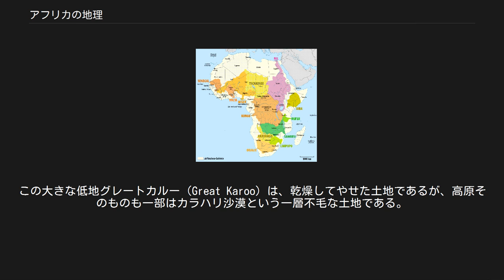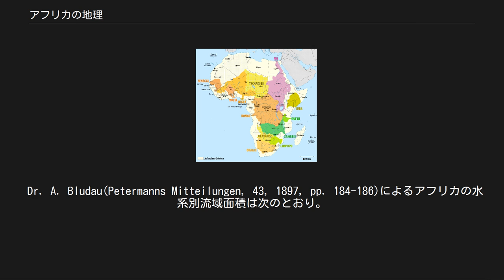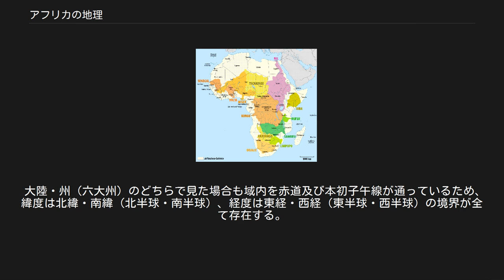アフリカの地理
アフリカの地理（アフリカのちり） アフリカの位置 アフリカは61のテリトリー（うち独立国が53）を擁する大陸で、地球上で南半球に広がる大陸では最大のものである。
大陸本土と周辺の島嶼部をあわせ30,368,609km2の面積がある。
 アフリカはヨーロッパとの間に地中海を挟み、アジアとの間に紅海を挟み、北東端にある130km幅のスエズ地峡でアジアと繋がっている。
地政学の見地ではスエズ運河の東に位置するエジプトのシナイ半島はアフリカの一部とされることが多い。
最北端のベン・サッカ岬から最南端のアガラス岬まで南北の長さはおよそ8,000km、最西端のヴェルデ岬から最東端のハーフーン岬まで東西の幅はおよそ7,400kmである。
海岸線の総延長は26,000kmだが海岸線が単調なので、はるかに小さなヨーロッパ（総面積10,400,000km2）の32,000kmと比較しても短い。
 アフリカ大陸では、東半球の北側を東西方向に走る構造線の一部と、大陸を南へと走る南北の構造線がみられる。
よってアフリカは直交する2つのセグメントで構成されていることがわかる。
そしてここから分岐する副次的な構造線がある。
 人工衛星からみたアフリカ アフリカ大陸の平均海抜は約600mで、北アメリカや南アメリカの平均海抜とほぼ等しく、アジアの950mよりかなり低い。
他の大陸とは対照的に、標高が極めて高い地域もきわめて低い地域もその面積は比較的小さく、海抜180m以下の土地は驚くほど狭い。
最高点の標高がアジアや南アメリカと比較して低いばかりか、標高3,000mを超える地域も珍しく、独立峰や一部山脈にみられるにすぎない。
台地とその表面から突き出す高峰や山脈こそがこの大陸の特徴である。
（このような独立峰や山脈の影響は大きく、 [Inselberg-landschaft]という用語がこの種の地域の特徴の記述にドイツで考案されたが、これはアフリカ特有の風の振る舞いの大きな原因であると考えられている。） 標高の高い土地は東部と南部にみられ、北や西へ行くほど標高は徐々に低下する。
平野とアトラス山脈を除くと、この大陸は大きく高台地と低台地の2つに分類できよう。
その境界は紅海中部と西海岸の南緯6度付近を結ぶ南東側に湾曲した線となる。
 アフリカは地理的に複数のゾーンに分類できる。
 第3と第4については以下に詳述する。
 アフリカの地勢 南部と東部の高原で標高が600mを割ることはまずなく、平均海抜は1,000m程度である。
南アフリカ高原は南緯12度付近から東・西・南の3方向へ幾つもの高地がうねり、その後急傾斜で海岸に至る。
その形状は伏せた茶托によく似ている。
アフリカ南部では低地を挟んで3つの高原が向き合う。
この大きな低地グレートカルー（Great Karoo）は、乾燥してやせた土地であるが、高原そのものも一部はカラハリ沙漠という一層不毛な土地である。
 南アフリカ高原は北東部にゆくと標高がやや高くなり、やや性格の違う東アフリカ高原に連続する。
高地帯の東側にある構造線が東西に拡張しこれがいくつものゾーンに分岐して南北に走り、山地・台地・くぼ地を形成した。
圧巻なのは東西2つの地溝帯の存在だが、これは地殻のセグメント全体が沈降して生じたものであり、その底には巨大湖がある。
南部に向かうにつれ2つの地溝帯は収束し、ひとつの大きな谷をつくる。
そこにできたのがマラウィ湖である。
南部ではあまり目立たないがそれはこの系としては隆起や沈降が小さいためである。
 さらに北へゆくと西側の沈降は大地溝帯とよばれるようになり、その長さの半分以上が水面となって、タンガニーカ湖、キブ湖、エドワード湖、アルバート湖というアフリカ大湖沼を形成する。
タンガニーカ湖は長さ600kmを超える世界最長の淡水湖である。
この大地溝帯にはいくつもの活火山があるが、東トラフの東側でほぼ子午線上に並ぶ。
東部の陥没帯は東アフリカトラフまたは東リフト・バレーといわれ、ここには小さな塩湖が点在するが、これを水源とする河川はない。
唯一西リフトバレーの湖水群に比肩する大きさの湖はトゥルカナ湖である。
 リフト・バレーから東に程近く、キリマンジャロ山がある。
山上にキボとマウェンズィという2つの峰があり、後者は標高5,889mでアフリカ最高峰である。
そして近くにケニヤ山もあり、標高は5,184mである。
西トラフの東側にあるルウェンゾリ山地も同様に重要で最高峰は5,000mを超える。
地溝帯のその他の火山としては、キブ...